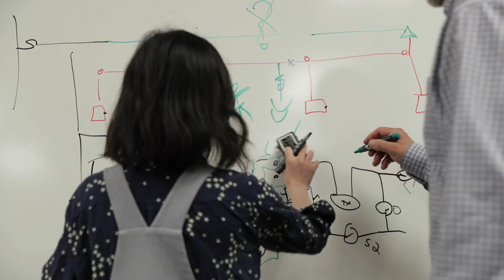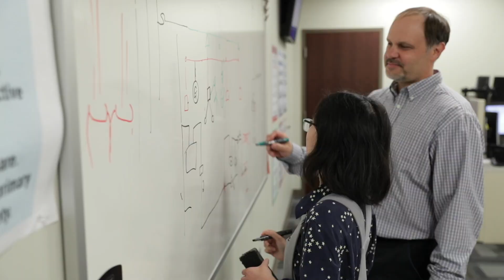Engineering at PPL Electric Utilities. Imagine with us. Grow. Succeed.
At PPL Electric Utilities, we’re keeping the lights on for millions and doing it with innovation, collaboration and a drive to be the best utility in the country. Imagine with us. Succeed. Grow. Choose PPL.